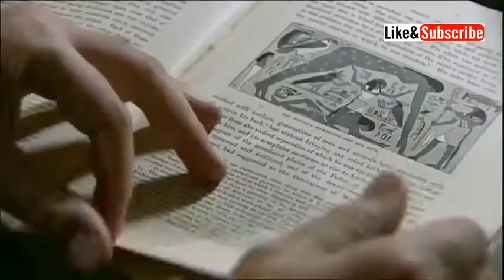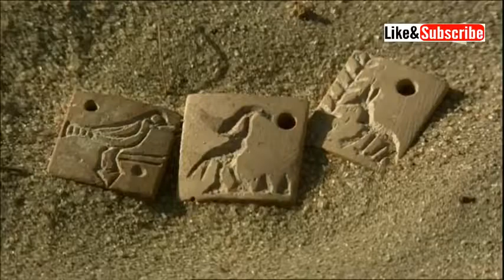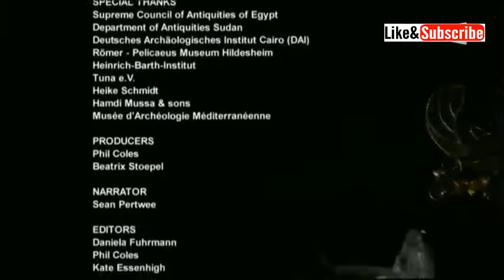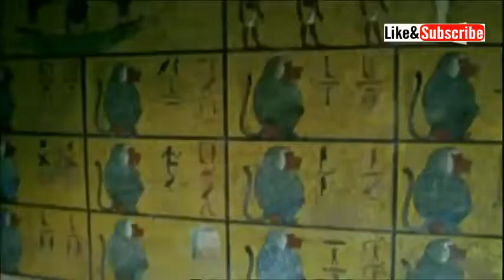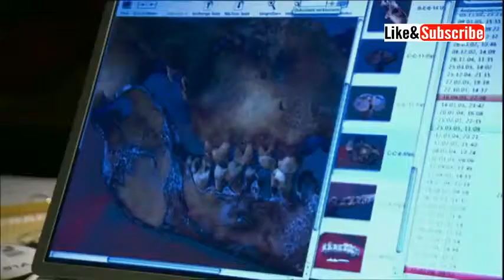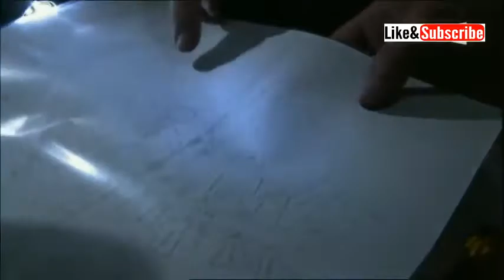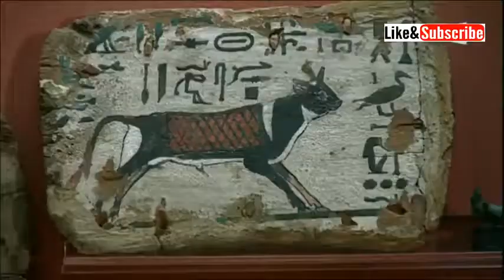Documentaire Les Animaux Sacrés des Pharaons Maltraitance ou